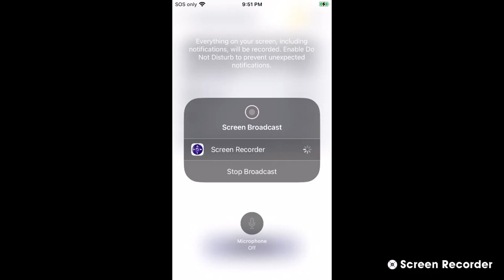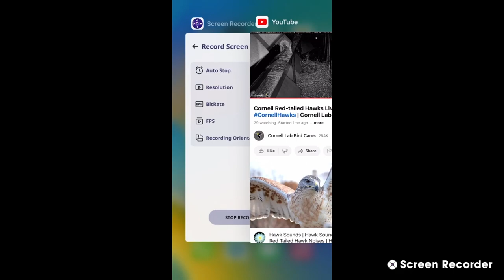Cornell Red Tailed Hawks 04/11/2023 19:09